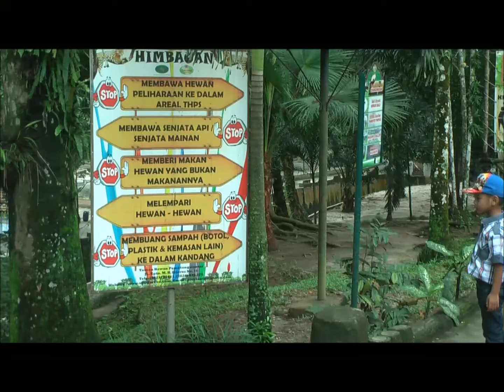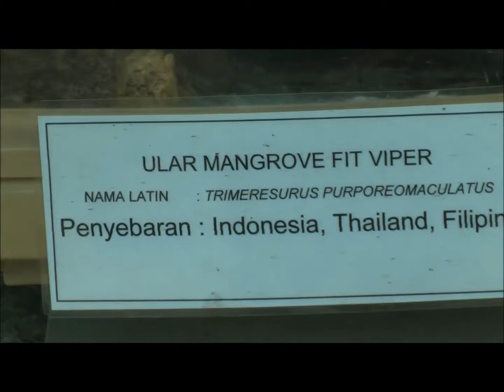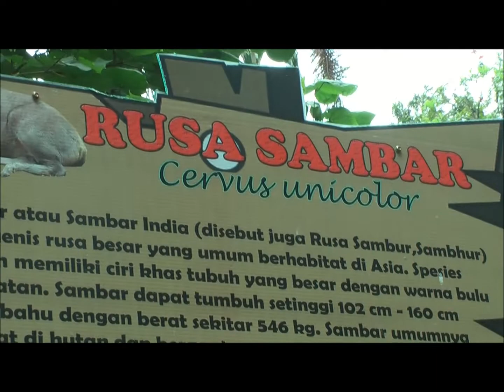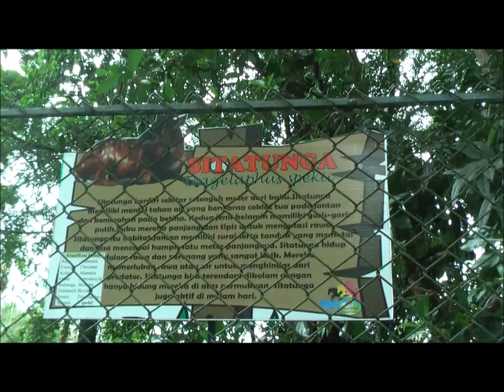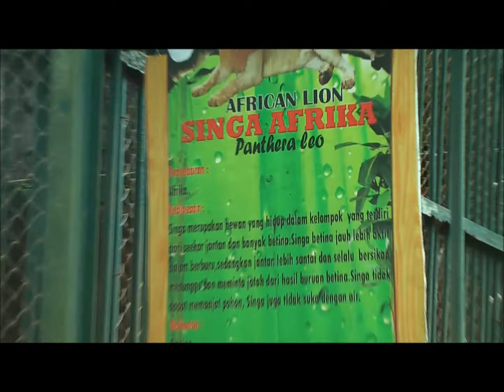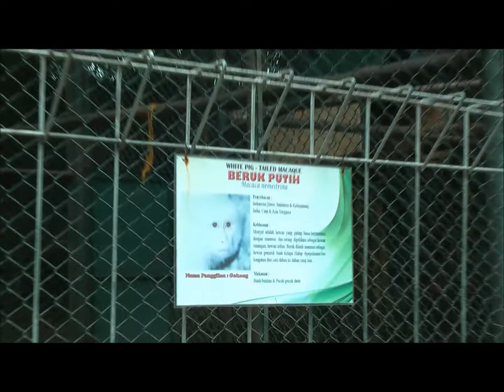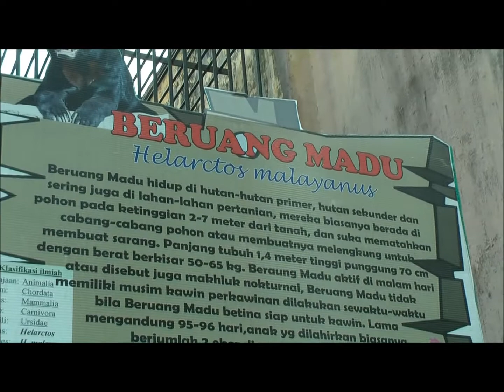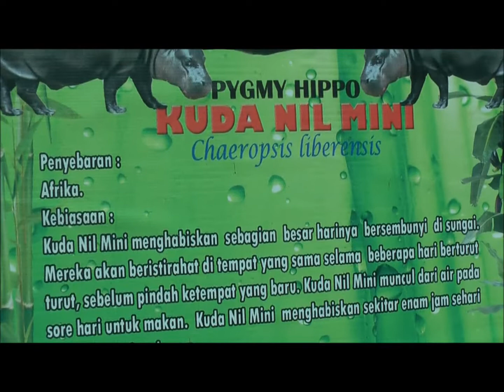Wisata Sambil Belajar Mengenal Nama-Nama HEWAN di SIANTAR ZOO! LIBURAN TRAVELLING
salah satu objek wisata yang juga menjadi favorit wisatawan saat berkunjung ke Sumatera Utara yaitu wisata Taman Hewan Pematang Siantaratau yang sebelumnya dikenal dengan nama Kebun Binatang Siantar. Walaupun bukan yang terluas, Kebun binatang yang berdiri di lahan seluas 4.5 hektar merupakan kebun binatang terlengkap di Sumatera Utara.

Taman Hewan Pematang Siantar bermula dari kegemaran seorang pecinta hewan yang merupakan anggota kolonial Belanda bernama Dr. Coonrad. Awalnya, Taman Hewan Pematang Siantar merupakan sebuah Taman Zoologi dan Botani yang didirikan langsung oleh Dr Coonrad dan diresmikan pada tanggal 27 November 1936.

Pada bulan Juni 1956, didirikan juga sebuah Museum Zoological oleh Prof. Dr. F. J.Nainggolan di area tersebut dan diresmikan oleh Ibu Rahmi Hatta yang saat itu merupakan Ibu Wakil Presiden RI, Ir Mohammad Hatta. Akhirnya nama Taman Zoologi dan Botani Kota Pematang Siantar berubah menjadi Kebun Binatang Pematang Siantar. Kebun binatang ini merupakan kebun binatang tertua keempat se-Indonesia setelah Kebun Binatang Surabaya, Taman Margasatwa dan Budaya Kinantan di Bukittinggi dan Kebun Binatang Bandung.